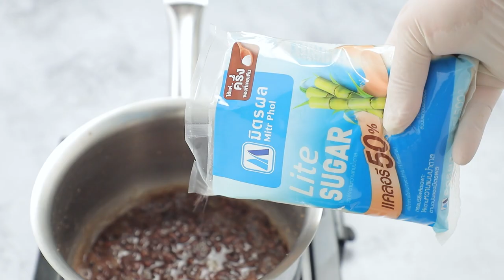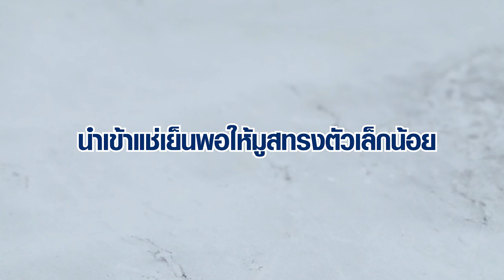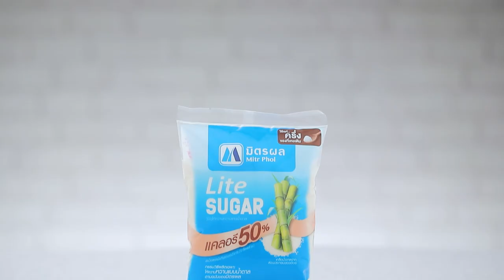มูสชาเขียว ทำง่ายๆ สไตล์ อ.ยิ่งศักดิ์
มูสชาเขียว  (ผลิตภัณฑ์ มิตรผล ไลท์ ชูการ์)

สิ่งที่ต้องเตรียม(ถั่วแดงกวน)
ถั่วแดงแช่น้ำจนนุ่ม  150 กรัม

สิ่งที่ต้องเตรียม(มูสชาเขียว)
เจลาตินผง   2 ช้อนชา
วิปปิงครีมตีขึ้นฟูประมาณ 1 นาที  250 กรัม
สีผสมอาหารสีเขียวขี้ม้า  ¼ ช้อนชา
นมสดตีฟอง สำหรับแต่ง
ผงชาเขียว สำหรับโรยหน้า

วิธีทำ (ถั่วแดงกวน)
ใส่ถั่วแดงแช่น้ำจนนุ่มลงในภาชนะ เติมน้ำ นำขึ้นตั้งไฟ ต้มจนกระทั่งถั่วแดงนุ่มและน้ำงวดลงเกือบแห้ง ใส่เกลือป่นเสริมไอโอดีนและมิตรผล ไลท์ ชูการ์ คนจนเข้ากันดี ปิดไฟ พักถั่วแดงกวนไว้จนเย็นสนิท เตรียมไว้

วิธีทำ (มูสชาเขียว)
1.ใส่มิตรผล ไลท์ ชูการ์ลงในภาชนะ ตามด้วยเกลือป่นเสริมไอโอดีน และน้ำ นำขึ้นตั้งไฟ คนจนส่วนผสมเดือดและน้ำตาลละลายหมด ปิดไฟ เติมเจลาติน คนจนส่วนผสมละลายเข้ากันดี พักไว้
2.เติมนมข้นจืด คนให้เข้ากัน พักให้เย็นสนิท ใส่วิปปิงครีม คนด้วยตะกร้อมือเบาๆ จนเข้ากันดี
3.แบ่งส่วนผสมที่ได้เป็น 2 ส่วนเท่าๆ กัน ส่วนที่ 1 เป็นมูสสีขาว ส่วนที่ 2 เติมผงชาเขียวและสีผสมอาหารสีเขียวขี้ม้า คนจนเป็นเนื้อเดียวกัน พักไว้

1.ใส่ถั่วแดงกวนลงในแก้วเสิร์ฟ ประมาณ ¼ ของแก้ว ตักมูสสีขาวลงในแก้ว ประมาณ ½ ของแก้ว นำเข้าแช่เย็นพอให้มูสทรงตัวเล็กน้อย
2.ตักมูสชาเขียวลงในแก้วเสิร์ฟที่มีมูสสีขาวรองไว้แล้ว ประมาณ ¾ ของแก้ว นำเข้าแช่เย็นอีกครั้ง จนส่วนผสมทรงตัวดี ก่อนเสิร์ฟตักนมสดตีฟองใส่จนเต็มแก้ว โรยด้วยผงชาเขียวด้านบนให้สวยงาม

▲Line @yingsakfood